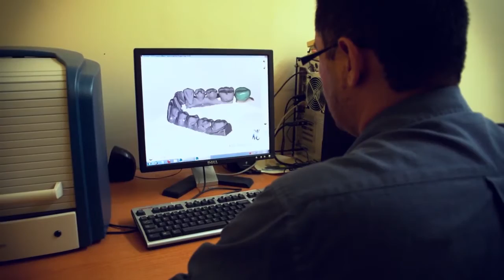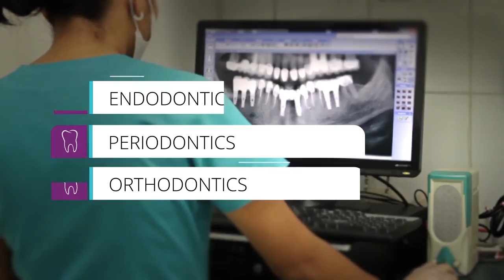Dental Surgery in Los Algodones Mexico - SDG Review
This video is about the Patient Experience at Los Algodones.

With actual patients and real video shots, Sani Dental Group shows the amazing experience that is coming to Los Algodones to receive Dental Surgery in Los Algodones.

Sani Dental Group is one of the most prestigious dental clinics in Mexico, but what makes us the best?
Our patients kindly described us with only one word. Are you ready to hear what they say?

We invite you to take a sneak peek at a day at Sani Dental Group. There are life-changing smile transformations every day.

Grab your phone and give us a call, our team of patient coordinators is ready to help you set up your next appointment or solve your doubts.